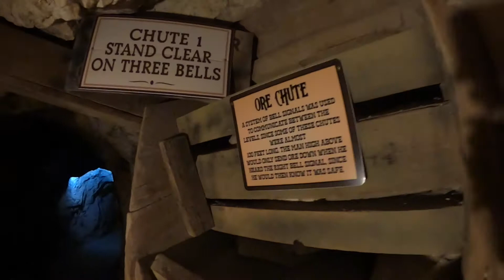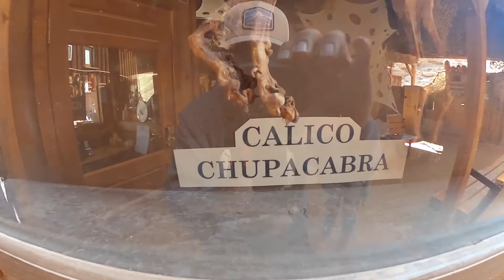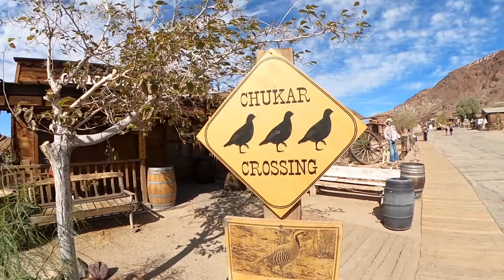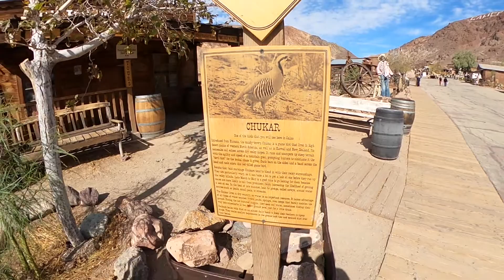TERRALLENDELIFE CA VIDEO # 11 CALICO GHOST TOWN PART 2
CALICO GHOST TOWN